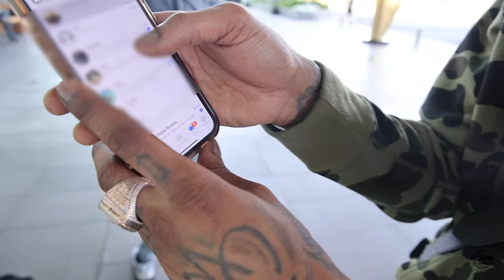OOAK DIARIES - Episode 1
KEEP UP WITH RUSS